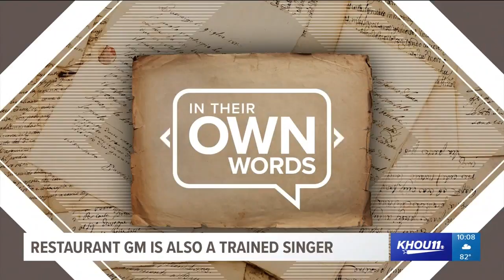Restaurant general manager is also a trained singer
Los Cabos' general manager H. Scott Hughes is a trained classical singer who serenades guests every night. His sweetest song, though, may be the story of why he works in a restaurant.